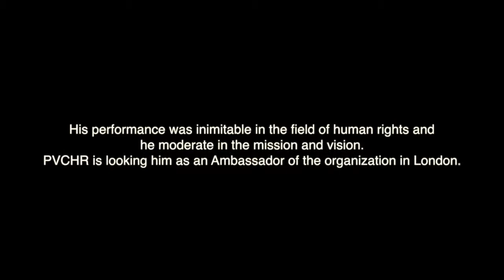PVCHR giving farewell to Mr. Joel Dominic Feroze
Mr. Joel Dominic Feroze completed his internship in Peoples’ Vigilance Committee on Human Rights (PVCHR) a program unit of Jan Mitra Nyas, Varanasi from 14th – 21st August, 2014. During his internship he visited to understand the ITE initiative in Madarsas of Varanasi and Jaunpur.

His performance was inimitable in the field of human rights and he moderate in the mission and vision. PVCHR is looking him as an Ambassador of the organization in London.